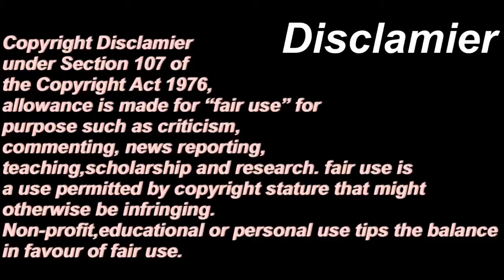♡ 😖Daycare roblox| Angelbunnyi ♡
꧁𝓗𝓲,𝓐𝓷𝓰𝓮𝓵👼🏾☁️
~☁️Roblox join a sever Groups🔍:

~💬𝓐𝓷𝓰𝓮𝓵𝓫𝓾𝓷𝓷𝔂 𝓪𝓫𝓸𝓾𝓽 𝓶𝓮:💬 ~
Hi guys everyone a l playing games bloxburg become can future want like something youtubers roblox of many years   Games always roblox too much everyone people lots contact a world country have lots than so will happy contact kind,nice,chat talks always 👼🏾✨☁️

♡🧸Soical media care:♡

➵♡Twitter:🕊 (wait for soon account create new)
➵♡👾Discord sever:iiHoneyvictoriax #6754

✧🦋what for use edit video🎥📲✧:

✧📱iMovie
✧📱vllo
✧Kinemaster (green background for intro)🦋
✧📱FlimoraGo

✧🦋what for use edit thumbnails?✧

✧🖊MagicEraser✨
✧✨PicMonkey
✧📱🖌PicsArt (use need thumbnails)
✧📕🖊Phonto

“💬Else has more questions? 🍵”

✧✰⋆.• What you want like become youtubers roblox future?✧✰⋆.•

🔍A: ooo, yes l like youtubers roblox bloxburg  whole love it!🌸🍃🦋

🎬Why did you always games bloxburg?

🔍A:Because l like this fun games join always love it want games future like become a Bloxburg 🦋

𝓵 𝓵𝓸𝓿𝓮 𝔂𝓸𝓾 𝓼𝓮𝓮 𝓵𝓪𝓽𝓮𝓻 𝓿𝓲𝓭𝓮𝓸 𝓫𝔂𝓮☁️꧂